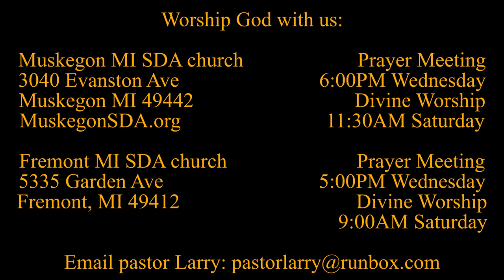Seeing Jesus in the Gospel of MARK 11:12-14; 20-24 When Jesus Cursed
// BIO //

Parler.com: @SecondComing
Twitter.com: @SaviorAndMyKing